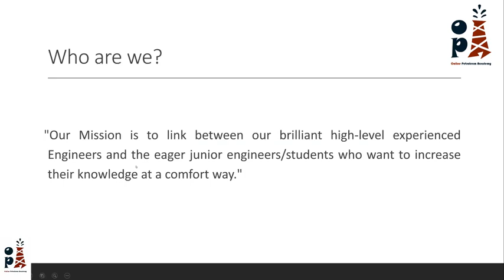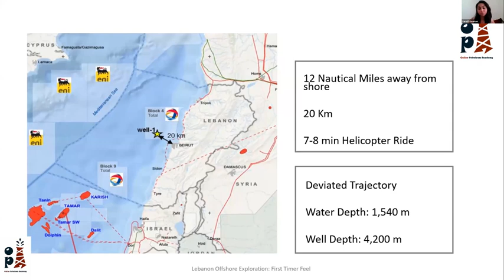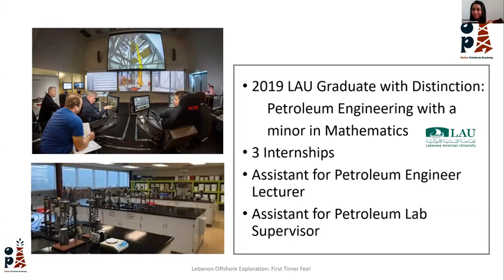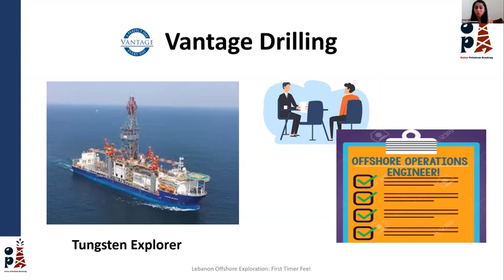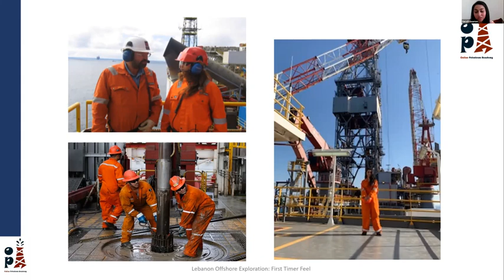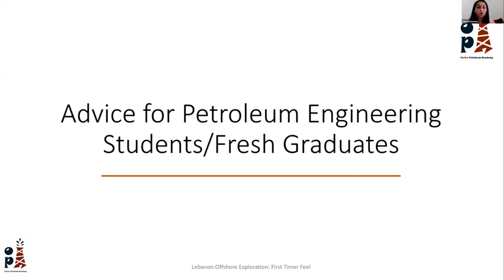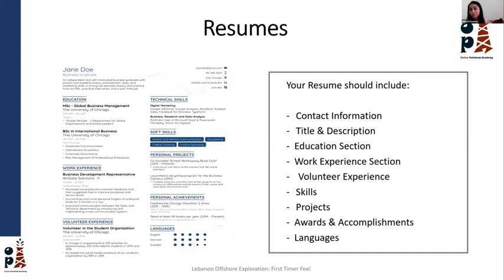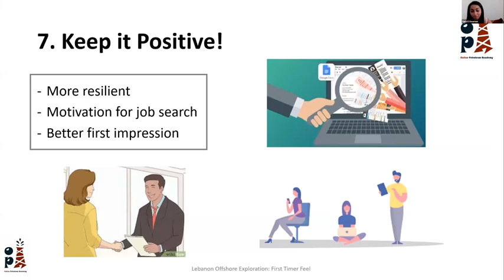10th Free Webinar - Lebanon Offshore Exploration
Following the current situation and after the lockdown and closing of all educational institutions, Online Petroleum Academy (OPA) would like to take the initiative to hold some free webinars to Petroleum Engineering,  Geology and Geoscience students to help them benefit from their time at home and gain new knowledge and information.

This comes as a continuous collaboration with SPE BAU Student Chapter, SPE LAU Student Chapter, SPE LU-Roumieh Student Chapter, NDU Petroleum Engineering Society; Engineering Society at Phoenicia University and our new partner AAPG LU Student Chapter.